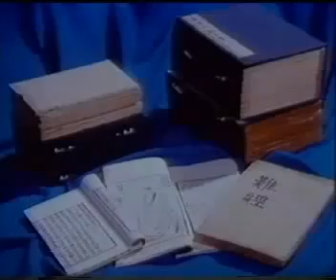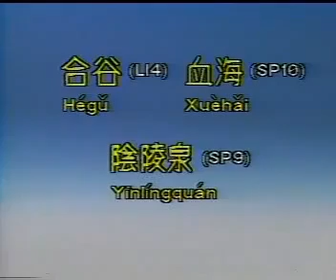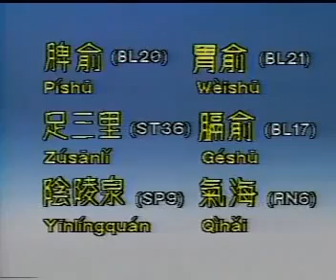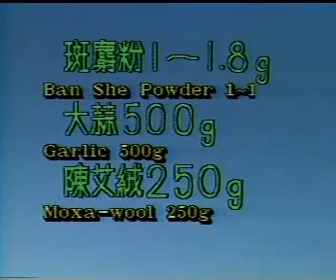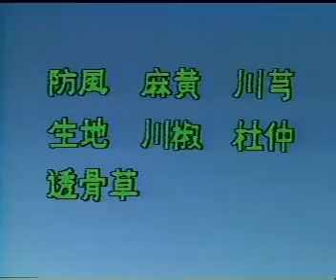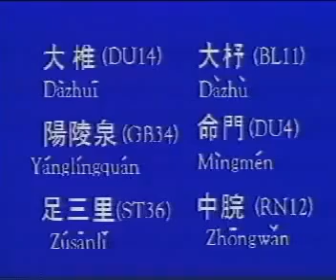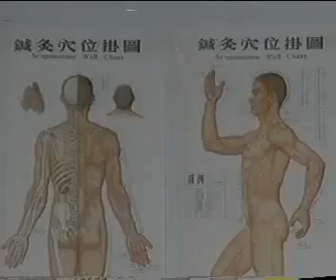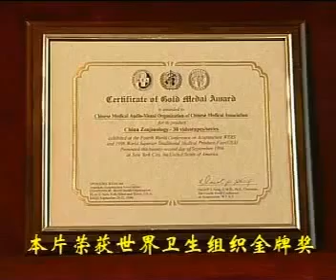29 类风湿性关节炎 RHEUMATOID ARTHRITIS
类风湿性关节炎是临床常见的疑难病症之一。其诊断并不困难，但目前尚无理想的治疗方法。本辑详细介绍了以针灸为主的外治法治疗各型类风湿性.

今年37岁来自KL的Matt Choong在7年前患上了类风湿性关节炎。患上此病后，我全身关节都非常酸痛而且一活动身体就会非常痛，直接导致我不能再工作，.

Hydrotherapy.

澳大利亚一组科研人员成功研发出治疗类风湿性关节炎的方法。